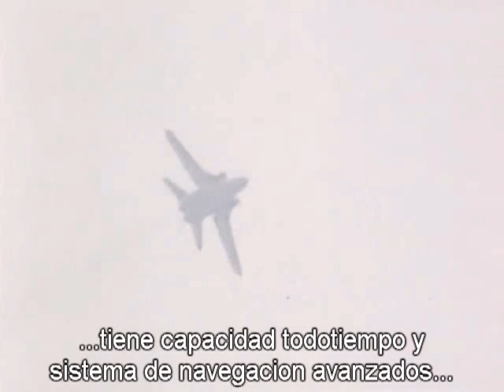Archivo - Caro pero el Mejor - Alemania 1974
Primer Prototipo del Panavia Tornado de ataque al suelo.